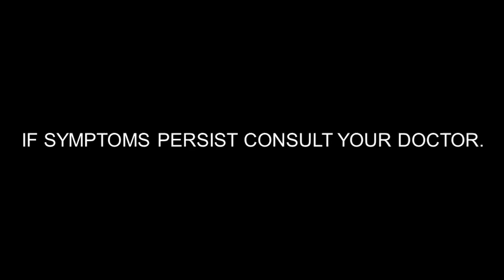Rexidol Forte New Radio Commercial (2024) (R3F Sunday Radio Ads)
Rexidol® Forte! BILIS-BANAT* SA APAT: binat/bughat, sakit ng ulo, sakit ng katawan, o lagnat. Php5 SRP lang kada tabeta!

*in as fast as 30 minutes

Paracetamol Caffeine is the generic name of Rexidol Forte

ThouShallNotSteal (Exodus 20:15)
HuwagMagnakaw (Exodus 20:15)